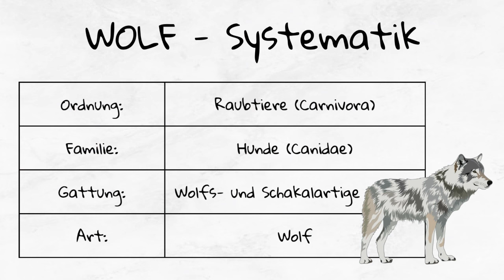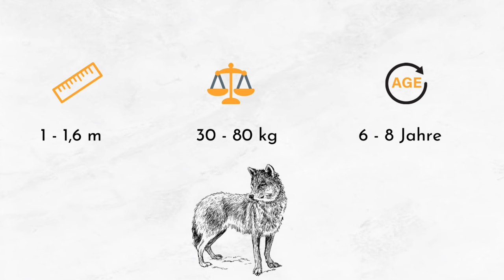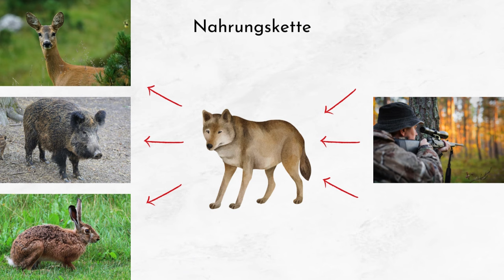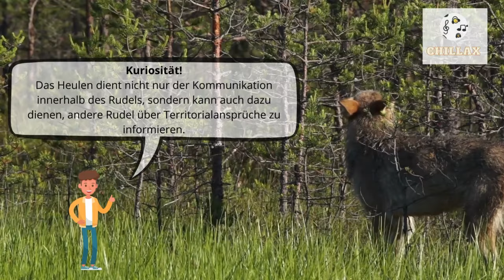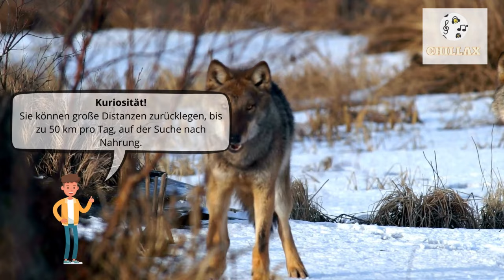Wolfsgeheul und Beschreibung 🐺 Wolfsgeheul 🔈 Wölfe Geheul / Wolfgeräusche / Wolfstimmen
Youtube Tiere Und Ihre Geräusche | Wolfsgeheul | Wolf | Der Zum Mond Heult | Wolfsgeräusche | Wolfgeräusche | Wolfpfeife | Wolfsgeräusche In Der Nacht | Wolfstimme | Wölfe Heulen | Wölfe Heulen Auf Youtube | Wolfsrufgeräusch | Wolfsgeräusche Mp3 | Heulen Wölfe | Ein Wolf | Wolfsgeräusche Auf Youtube | Wölfe Heulen In Der Nacht | Mondwolfheulen

00:00 Einführung
00:20 Hintergrundinformationen
3:04 Wolfsgeheul

Der Wolf, bekannt als das größte Mitglied der Hundefamilie, zeichnet sich durch seine eindrucksvolle Erscheinung aus. Mit einer verlängerten Kopfform, einer schmalen Brust und langen Gliedmaßen, fällt er vor allem durch sein Fell auf, welches je nach Region graue, schwarze, oder sogar weiße Tönungen aufweisen kann. Wölfe sind ausgezeichnete und ausdauernde Läufer, deren Männchen sich durch eine größere und schwerere Statur als die Weibchen auszeichnen. Ihre Fähigkeit, in verschiedenen Umgebungen von dichten Wäldern bis hin zu Tundren und Bergen zu überleben, unterstreicht ihre Anpassungsfähigkeit und Vielseitigkeit.

Mit einer Körperlänge von 100 bis 130 cm und einem Gewicht, das zwischen 30 und 75 kg variieren kann, präsentieren sich Wölfe als stattliche Tiere. Die Höhe im Schulterbereich kann bis zu 85 cm erreichen, wobei der Schwanz zusätzliche 50 cm zur Gesamtlänge beiträgt. Ihr Fell, das neben der typischen grauen Farbe auch schwarze und weiße Nuancen aufweisen kann, bietet ihnen nicht nur Schutz gegen die Elemente, sondern auch eine effektive Tarnung. Ihr langes und dickes Fell, zusammen mit den starken Kiefern und den größten Molaren aller Hunderassen, macht sie zu furchteinflößenden Jägern und Überlebenskünstlern.

Wölfe sind Opportunisten, deren Diät von Wild- und Haustieren über Aas, Nagetiere, Vögel, Eier, Reptilien, Insekten bis hin zu Früchten reichen kann. Sie können in einer einzigen Mahlzeit bis zu 10 kg Nahrung zu sich nehmen, was ihre Fähigkeit unterstreicht, längere Zeit ohne Essen auszukommen. Obwohl sie an der Spitze ihrer Nahrungskette stehen und nur wenige natürliche Feinde haben, können junge oder verletzte Wölfe Beute für andere Raubtiere wie Bären oder große Katzen werden. Menschen stellen durch Jagd und Lebensraumzerstörung die größte Bedrohung für sie dar.

Wölfe sind in einer Vielzahl von Habitaten zu Hause, darunter Wälder, Tundren und Gebirge, ebenso wie in nördlichen, zentralasiatischen und nordamerikanischen Regionen. Trotz ihres breiten geografischen Vorkommens sind sie in einigen Gebieten, wie z.B. Japan, ausgestorben und in anderen, wie in vielen besiedelten Gegenden, stark dezimiert worden. Ihre Anpassungsfähigkeit ermöglicht es ihnen, in unterschiedlichsten Umgebungen zu überleben, von den kältesten Tundren bis hin zu gemäßigten Wäldern, was ihre geografische Verbreitung weitreichend macht.

Wölfe kommunizieren durch eine Vielzahl von Lauten, Gesten und Körpersprachen, einschließlich Heulen, Knurren und Schwanzwedeln.
Sie sind bekannt für ihre starken sozialen Bindungen und leben in komplexen Familieneinheiten, die als Rudel bekannt sind.
Wölfe spielen eine Schlüsselrolle im Ökosystem als Spitzenprädatoren, die die Populationen von Beutetieren regulieren.
Das Heulen dient nicht nur der Kommunikation innerhalb des Rudels, sondern kann auch dazu dienen, andere Rudel über Territorialansprüche zu informieren.
Sie können große Distanzen zurücklegen, bis zu 50 km pro Tag, auf der Suche nach Nahrung.
Wölfe zeigen bemerkenswerte Anpassungsfähigkeit an verschiedene Lebensräume, von arktischen Regionen bis zu Wäldern und Bergen.